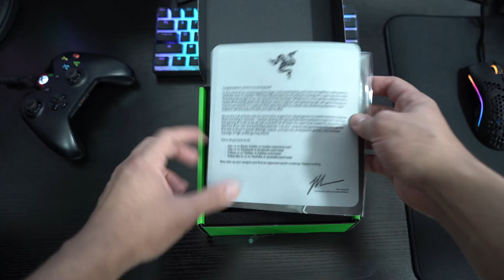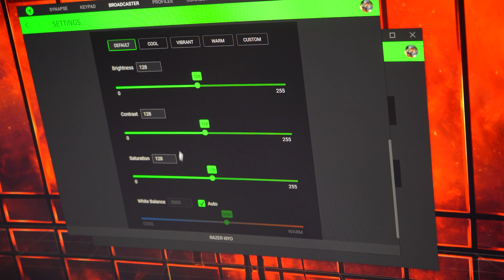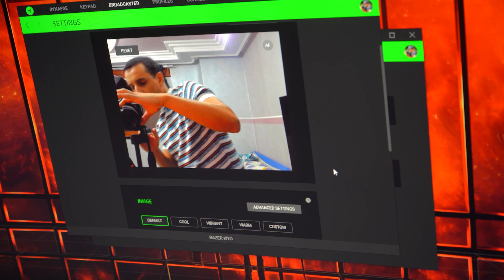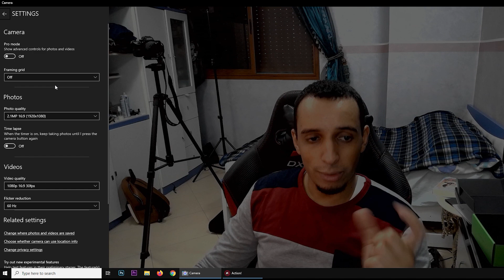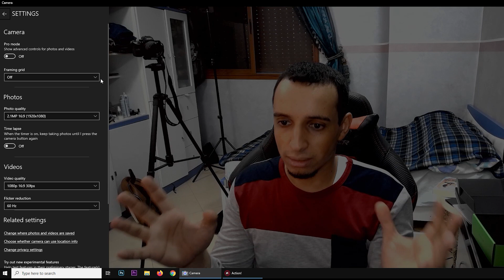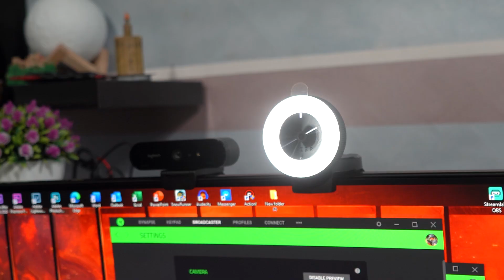Razer Kiyo Webcam Unboxing & Review لن تحتاج الضوء بعد اليوم